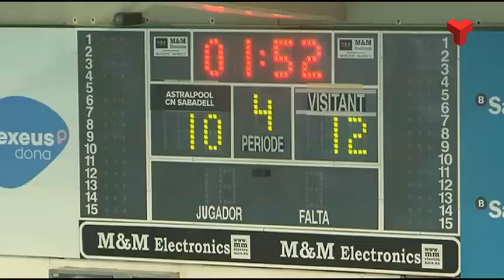El CN Terrassa tomba de nou el CN Sabadell, ara en lliga, en un gran últim quart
Els de Dídac Cobacho s'han imposat per 10 a 12 i segueix aspirant al segon lloc. Més informació a